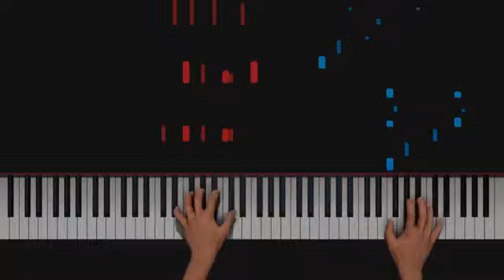anakin Vs obi wan piano soundtrack hd ost